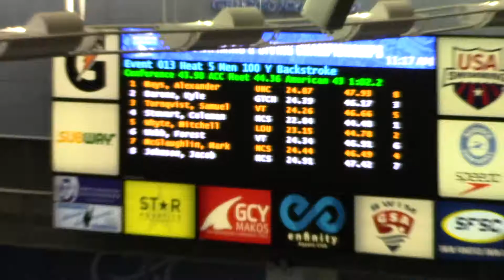100 BK Mitchell